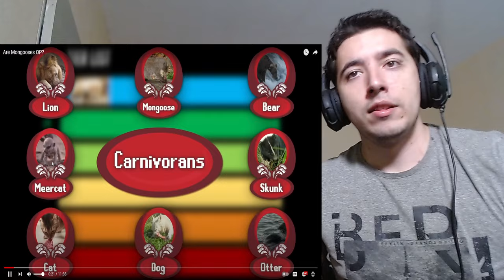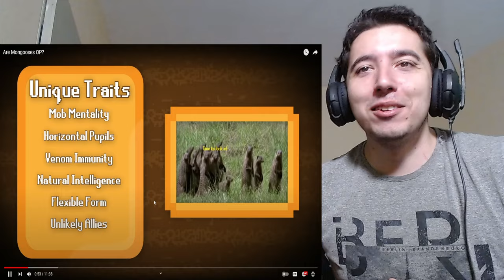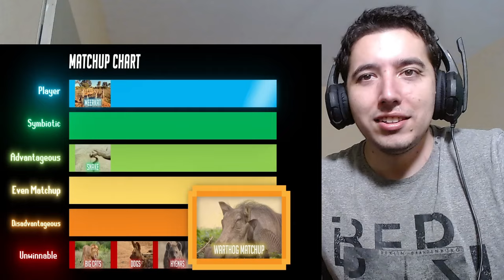Are Meerkats OP? TierZoo Reaction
Get ready for a fun ride as we react to the fascinating world of mongooses! Are these little guys really as powerful as they look? We’ll be watching some awesome footage and sharing our thoughts.
Are Meerkats OP? by TierZoo Reaction

About me.